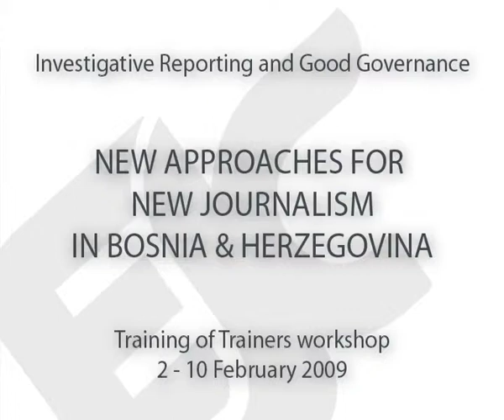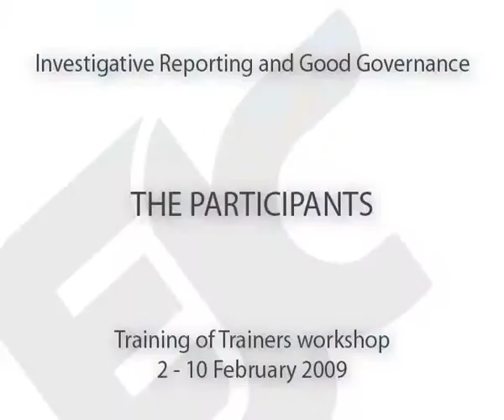Training the Trainers Seminar